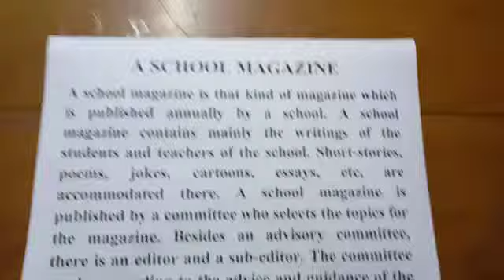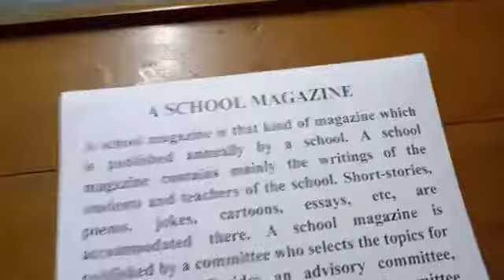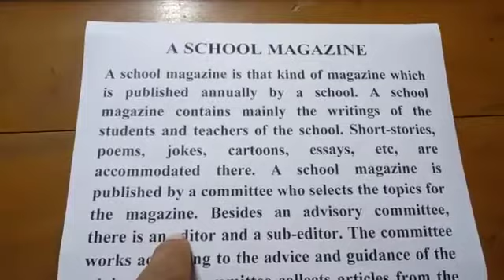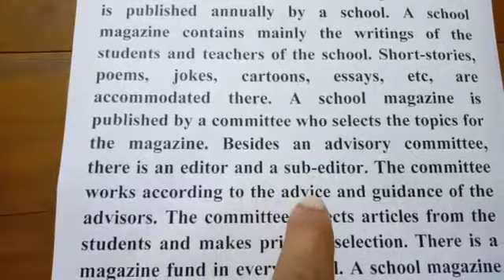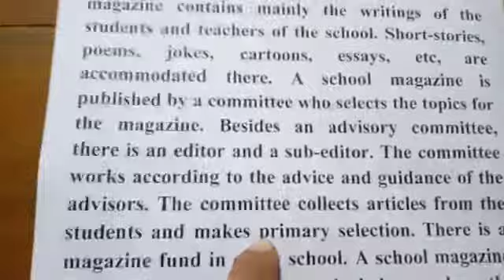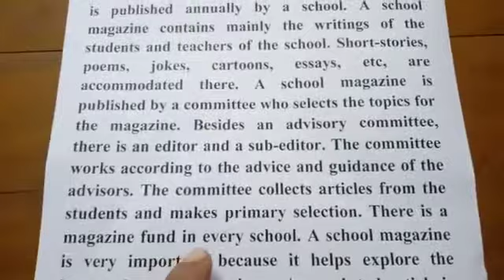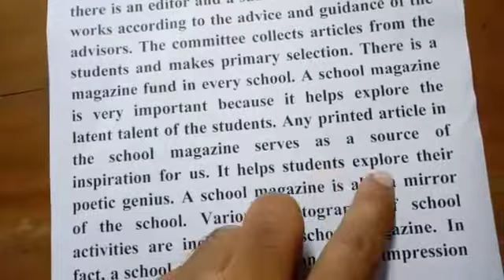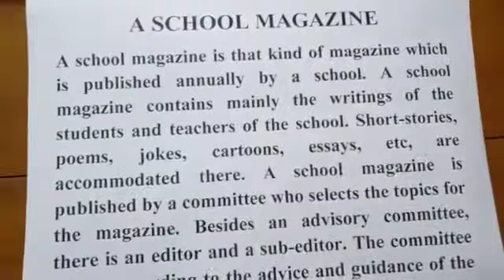Class Seven I English 2nd I Paragraph I A School Magazine I Light Fair School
Online Class I Teacher : Mossarraf Hossain